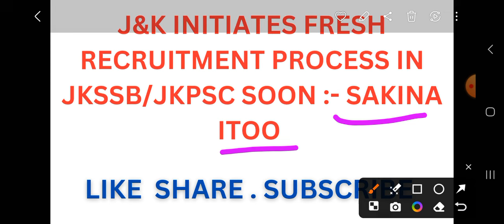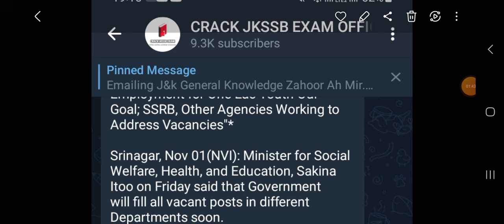J&K GOVT INITIATES FRESH RECRUITMENT PROCESS IN JKSSB /JKPSC SOON :- SAKINA ITOO